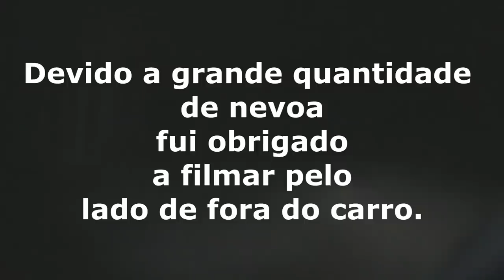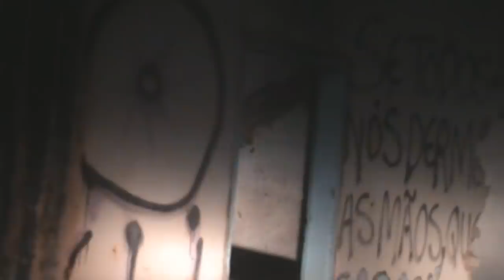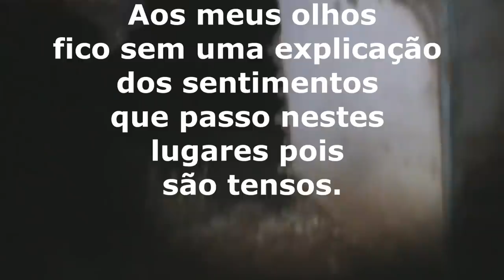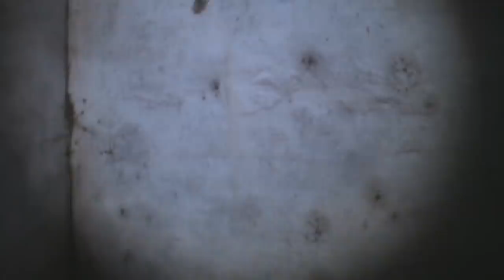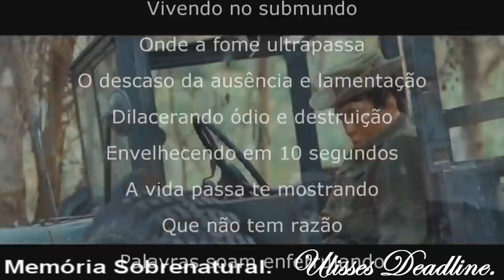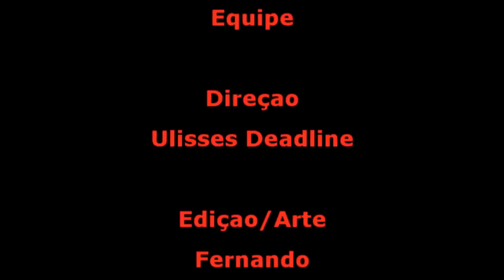DeadLine em:Em busca da aparição / presença do obscuro Memória Sobrenatural